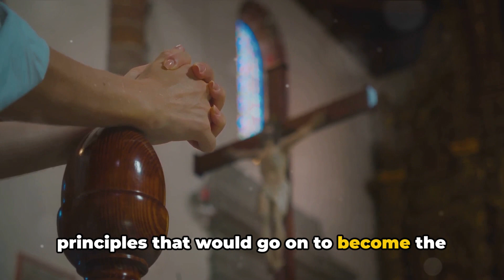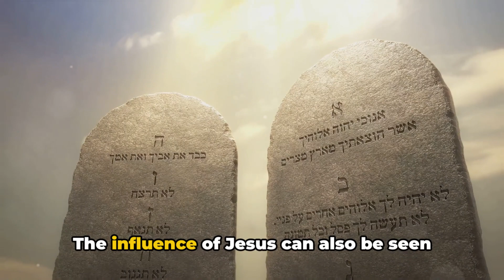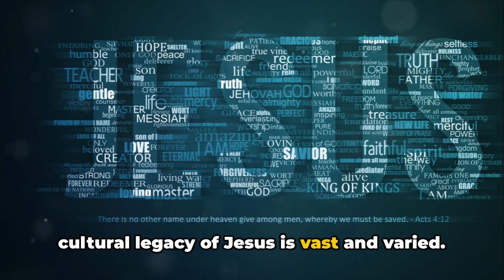Beyond Belief: How Jesus Shaped History and Impacted Atheists Across Time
In this thought-provoking video, join us as we delve deep into the profound historical impact of Jesus, going beyond the division of time. Discover fascinating historical interpretations and explore religious texts that shed light on the influence of Jesus throughout history. From his teachings to his miracles, this exploration will leave you with a new perspective on this iconic figure of faith. Don't miss out on this captivating journey through time! Get ready to unravel the extraordinary legacy of Jesus like never before.

THIS IS WHERE REAL LIFE INTERACTS WITH THE VIRTUAL WORLD

CLAIM YOUR PLACE IN THE WORLD NOW

Go to https//imreal.life to join.